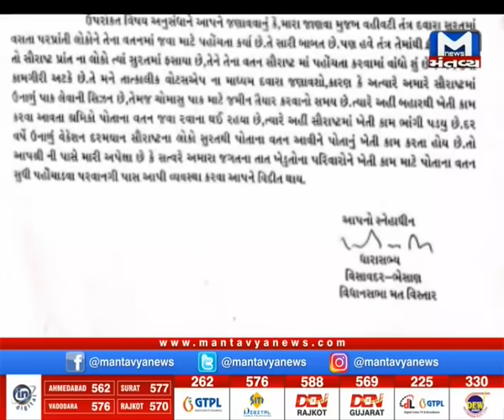METRO NEWS (02/05/2020)